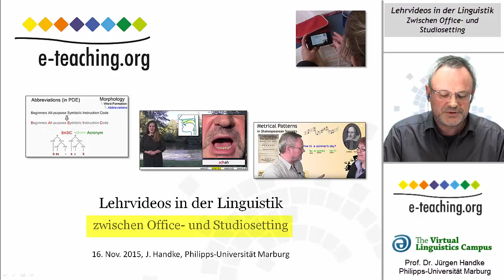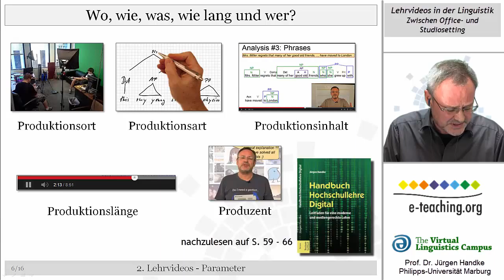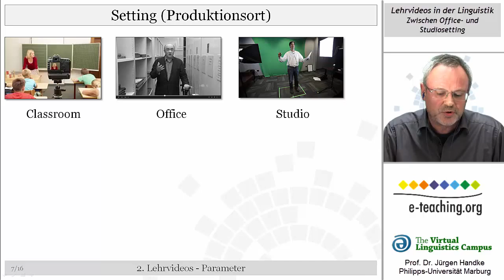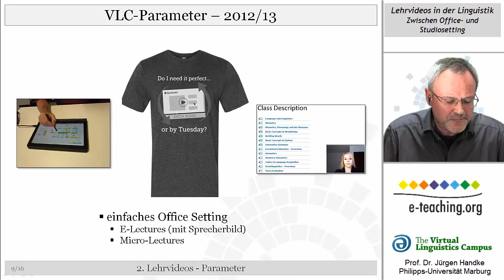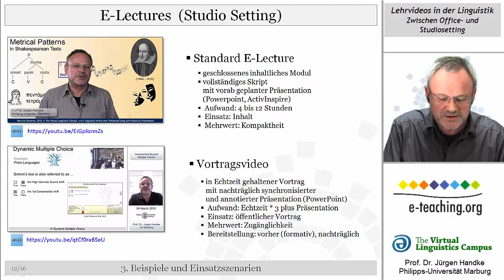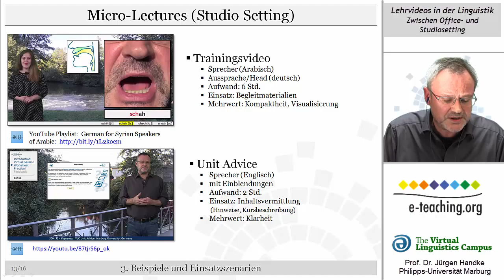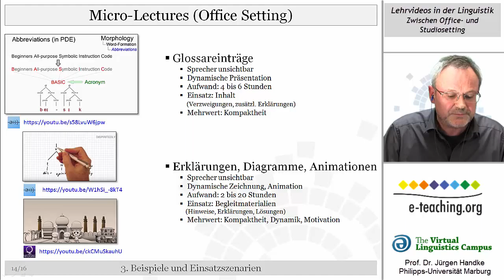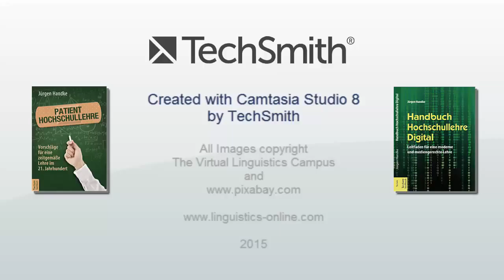Lehrvideos in der Linguistik - (Live LDL on eTeaching.org)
This web video lecture (in German) discusses the central principles of video production used on the Virtual Linguistics Campus. Prof. Handke outlines the position of his videos in digital teaching and learning scenarios and discusses their role using the setting and duration parameters.